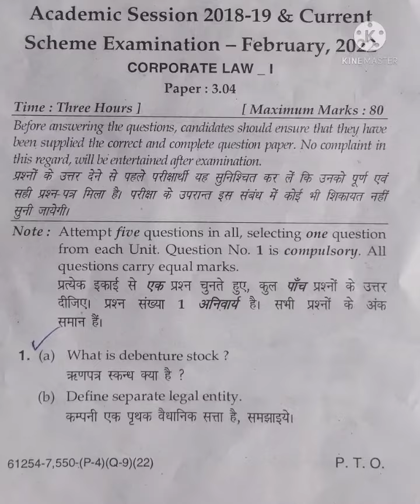MDU B.Com Corporate Law 3rd semester, February 2022 Question Paper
In this video, i uploaded MDU B.Com Corporate Law Question Paper 3rd semester, February 2022